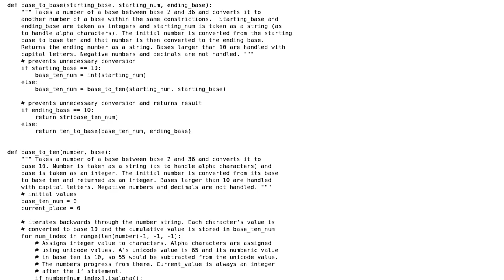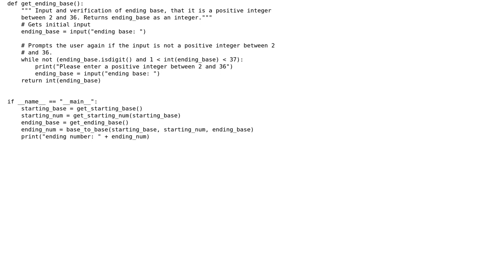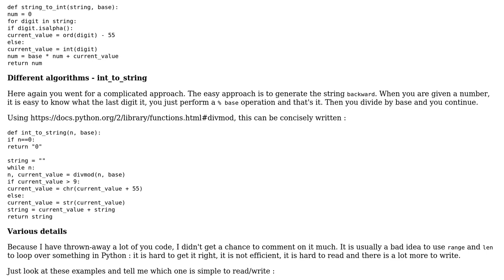Code Review: Convert between two bases, each between 2 and 36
With thanks & praise to God, and with thanks to the many people who have made this project possible! | Content (except music & images) licensed under CC BY-SA | Music | Images & others | With thanks to user SylvainD user Jamal user Dan D and the Stack Exchange Network Trademarks are property of their respective owners. You are responsible for your own actions.